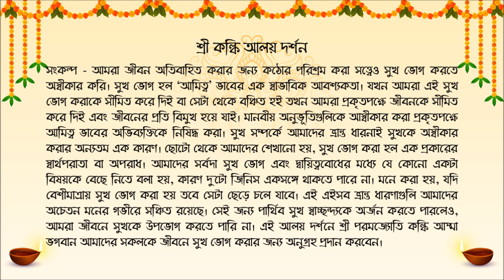24.12.22 - AALAYA DARSHAN SANKALPA